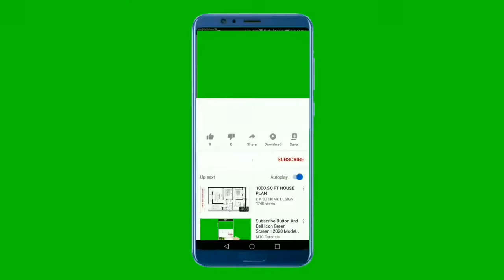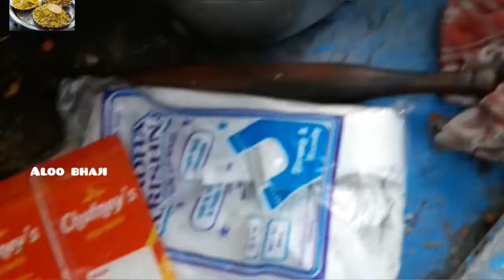मुंबई स्ट्रीट फूड |इंडियन स्ट्रीट फूड। Bell puri ,Dehi puri ,Gol Gappa ,Aloo Mirchi Bhajiya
Mumbai Street Food | Indian Street Food.  Bell puri , Dehi puri , Gol Gappa ,Aloo Mirchi Bhajiya .

mumbai street food ,  mumbai street food recipes ,
mumbai street food veg, mumbai street food pav bhaji ,
mumbai street food vada pav ,
 mumbai street food chinese,
 mumbai street food challenge,
 delhi street food veg, delhi street food chandni chowk,
delhi street food vlogs, delhi street food momos, delhi street food malayalam, delhi street food challenge,

होटल और बाजार में मिलने वाले लजीज व्यंजन घर पर कैसे बनाएं।
यह खाने में बहुत स्वादिष्ट और बनाने में आसान है। किसी को रेसिपी RECIPE चाहिए see video's  .
How to make delicious dishes found in hotels and markets at home.